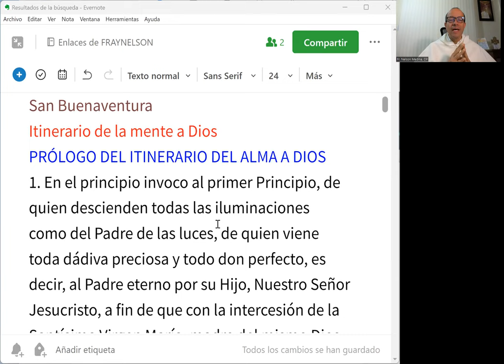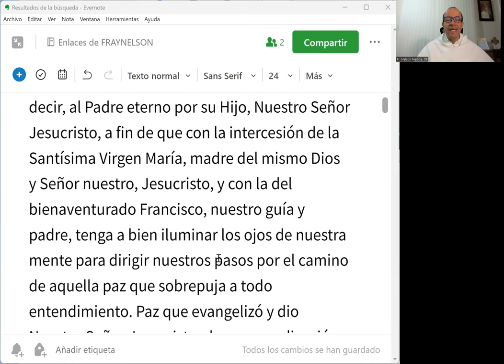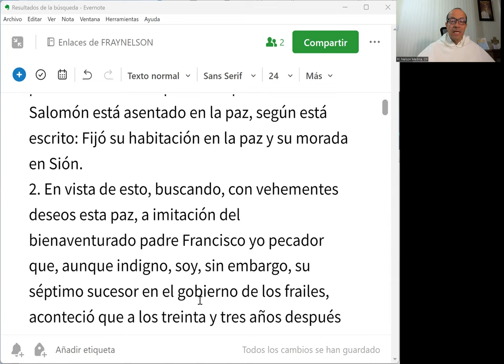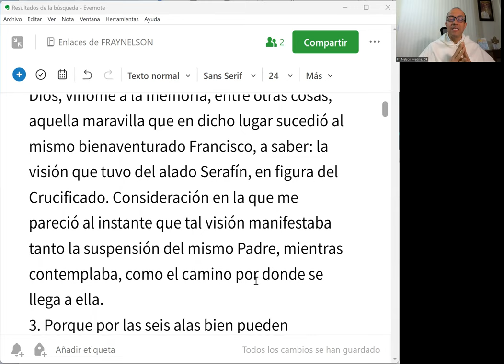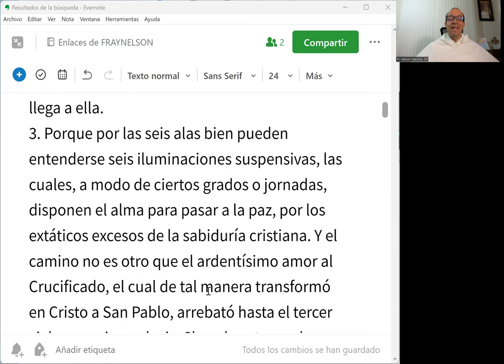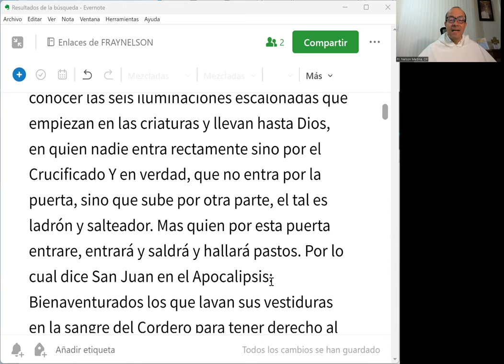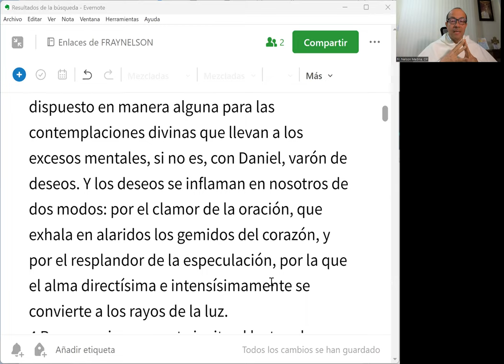IMD 01 de 33 - ¿Qué motivó a San Buenaventura a escribir el Itinerario de la Mente hacia Dios?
[IMD = Itinerario de la Mente hacia Dios]
¿Qué motivó a San Buenaventura a escribir el Itinerario de la Mente hacia Dios?

IMD 01 de 33 -  Prólogo, 1 - 3 del ITINERARIO de la Mente hacia Dios, de San Buenaventura